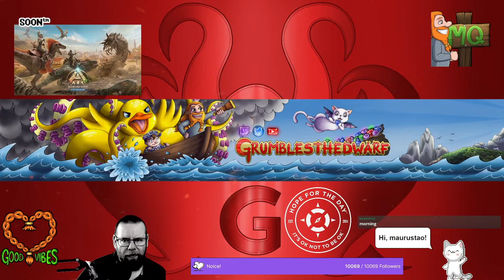RimWorld while we patch - ARK SA Scorched Earth - Flawless Shipping - Episode 3 "The Camel Clutch"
Gaming, roleplay, relaxed and cozy casual playthroughs - that's what you'll find here!

Subscribe on YouTube for FREE to support our content, as well as our PLEDGE to support charitable causes and people in need, anywhere in the world: 69% of all income received by Grumbles from content creation is paid forward to charitable causes.

Good vibes o7

If you would like to donate to support Grumbles and the PLEDGE, and it is safe and comfortable for you to do so, you can use the following link (StreamElements):
Note: all donations are final and non-refundable. Thank you for your support.